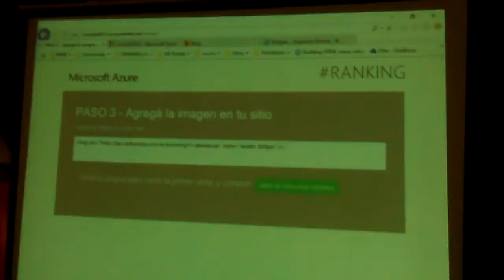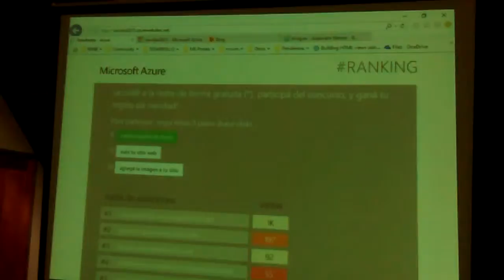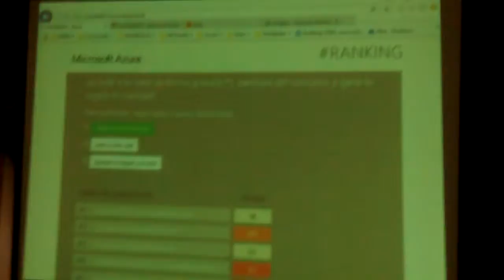Tecnificate #1 - 29 de Octubre del 2015 - Teatro Dante - Track #9